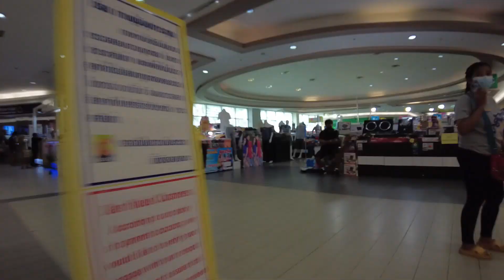FARTING AROUND SHOPPING PATTAYA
Just a normal day. Kids off to school, Nims relaxing getting more pregnant each minute and i am off to Villa supermarket in search of Walls sausages, followed by a hyperlapse around the BiG C.
Also here are links to a few of my Facebook groups boasting a global membership of 400,000.

Please use our link to the DJI Store for all drone and other products.
New group for those who cannot wait to return to Thailand.